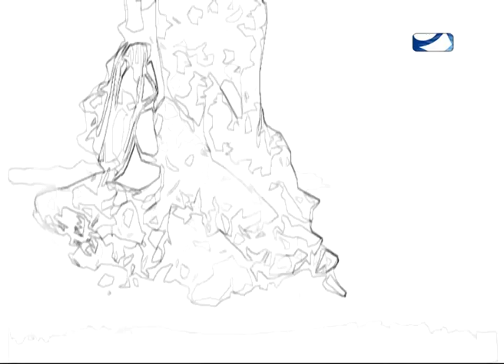PASARELA FLAMENCA 2014 JEREZ CARMEN ACEDO